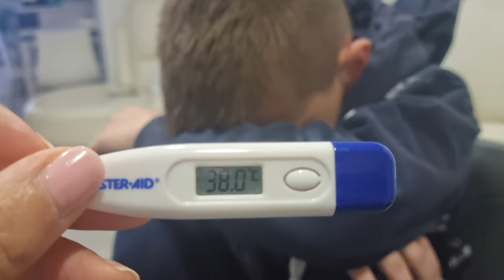ALFONSO HA LA FEBBRE 🤒 🤒 🤒 🤒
oggi ci siamo svegliati con la febbre 🤒 🤒 🤒 🤒 🤒